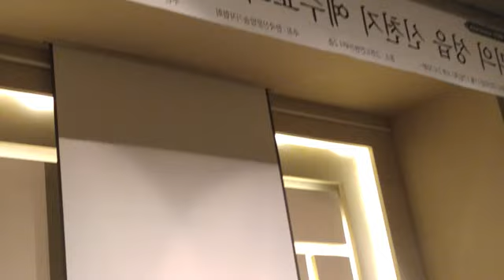신천지 증거장막성전 이만희 총회장 강연